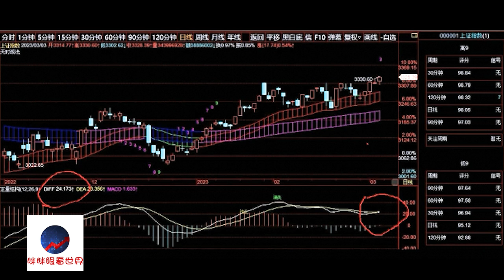A股2023/03/03盘后股票行情分析 | 徐小明股票培训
徐小明2023/03/06周一操作策略：

   上证指数日线上周五的上升收盘的时候出现了MACD的第一根红角线，周一如果不出中阴线，那么大概率周一下午收盘会出日线的顶部钝化。钝化是顶部结构形成的前提条件，如果形成日线级别的顶部结构，一年都很难见到，级别很大。

   上次说了日线的波段时间，去年4月底低点之前的波段时间是88个交易日，而10月底之前的波段时间是83个交易日，截止上周五这波上升的时间波段也是83个交易日。80以上的数字属于大数，对称性作用明显。

   以上两点加在一起就是日线大周期的重要时段，单就上证指数来讲，日线的钝化按目前的速度会维持七个交易日，这期间比较重要了，未来的几天，注意小周期的拐点和日线的结构。